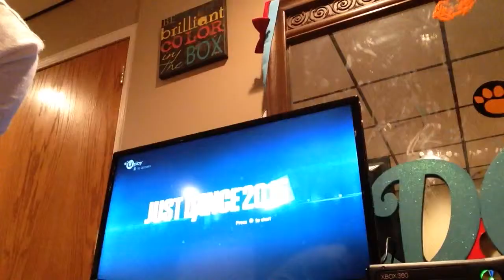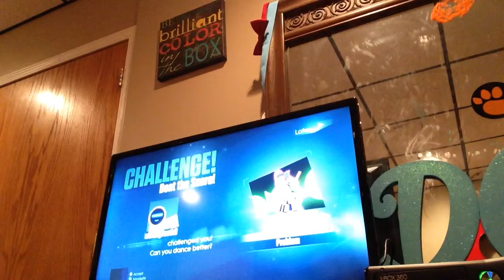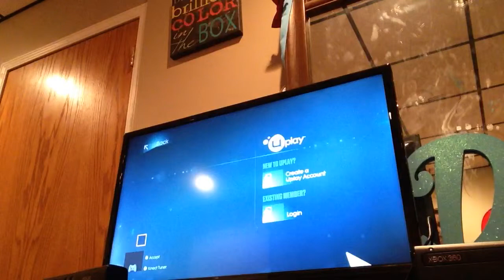JUST DANCE 2015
Playing the new just dance love this game